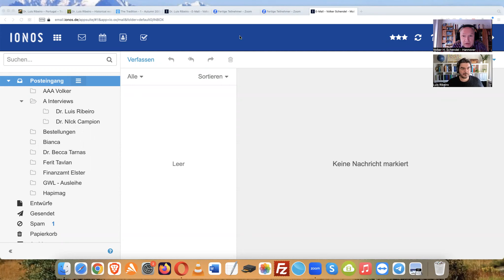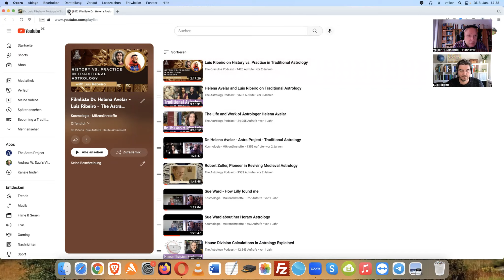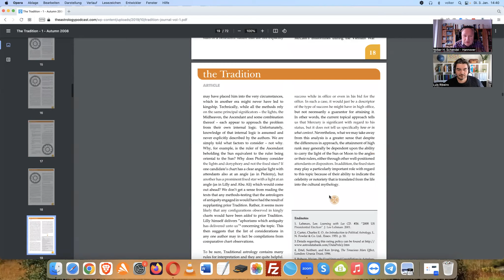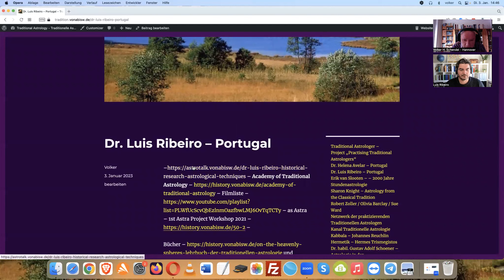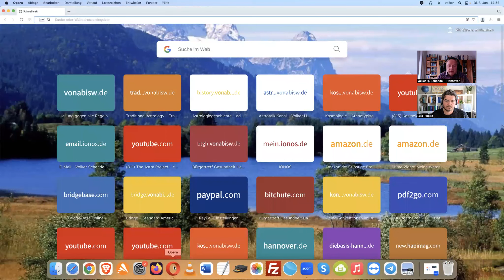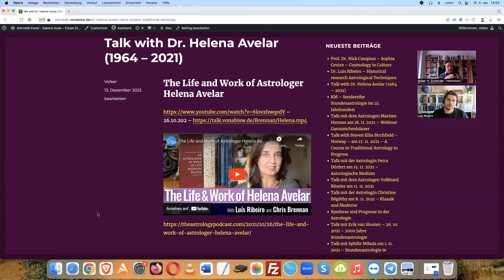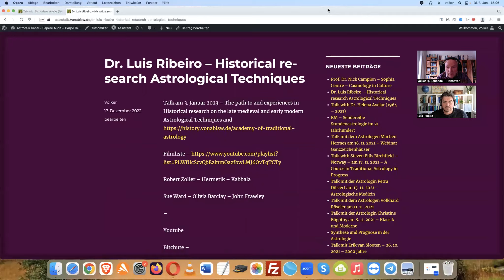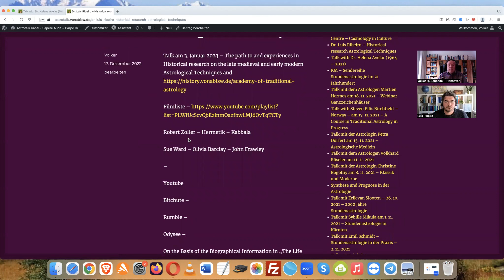Dr. Luis Ribeiro – Traditional Astrology in Portugal and History of Astrology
Dr. Luis Ribeiro – Traditional Astrology in Portugal in 2023 and and the Research in the History of Astrology

Ergänzend empfehlen wir die Youtube-Kanäle "Heilung gegen alle Regeln - Wege zur Gesundheit" und "Archetypische Kosmologie".